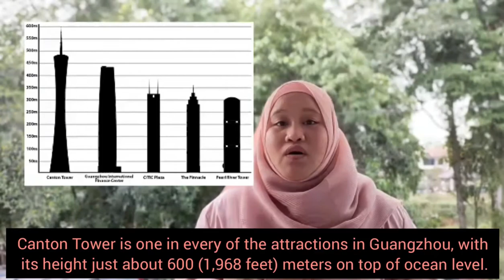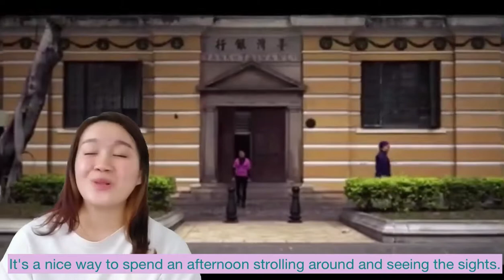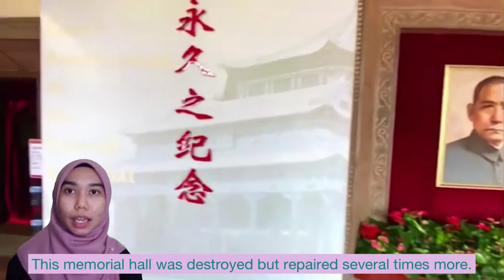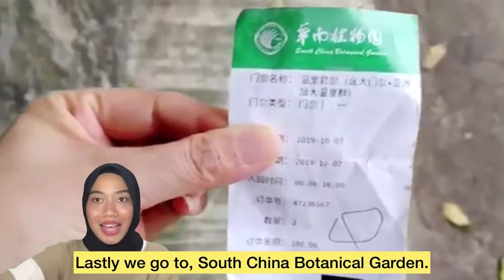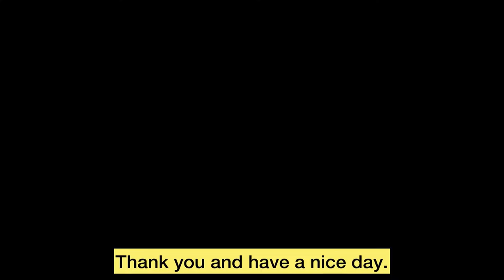12 BEST PLACES AT GUANGZHOU, CHINA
This is a group assignment under Mandarin Language UHB10902.

Prepared by:
Siti Nurhasyimah Binti Ibrahim
Josphine Mangku
Siti Nur Athilah Binti Zolkefli
Nur Imanina Aizah Binti Abdul Aziz

Section: 15
Group : 3
Lecturer : Miss Zhang Yu